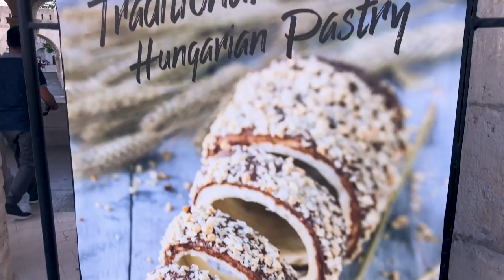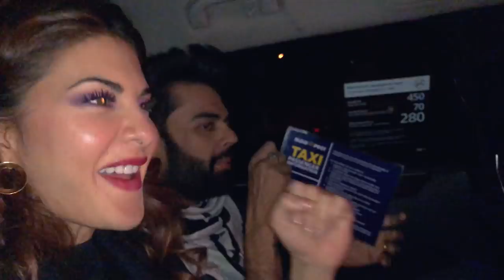24 Hours in Budapest ft Jacqueline Fernandez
I wish I had more time to explore this beautiful city. But these 24 hours was madness! Thank you, Jacqueline, PP, Jordy, Manish & daisy for making it a memorable trip!